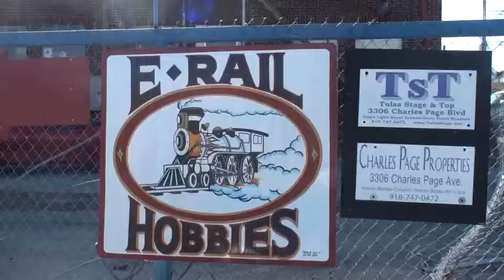Miniature Model Train Enthusiasts by Fly The Coop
These guys have a passion for mini railroads because it combines creativity and mechanics plus it takes them back in time--cuz we all know big boys love their toys!